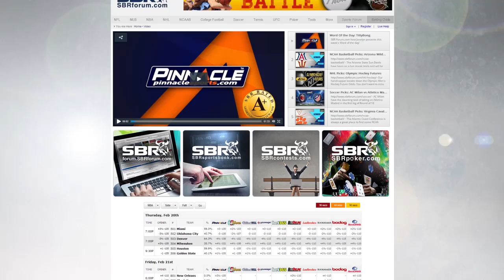NCAA Tournament Picks: Ohio State Buckeyes vs Dayton Flyers with Peter Loshak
- The Ohio State Buckeyes opened as 5.5 point favorites over Dayton, but that line has since risen to 6 points at most sportsbooks. Do we expect this line to continue to grow, and how do we plan on placing our NCAAB picks in this matchup?